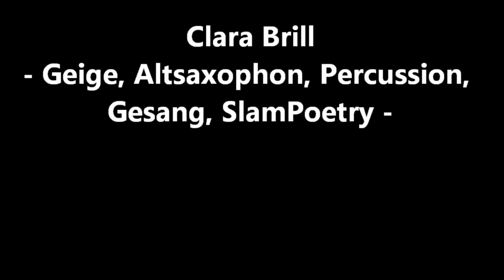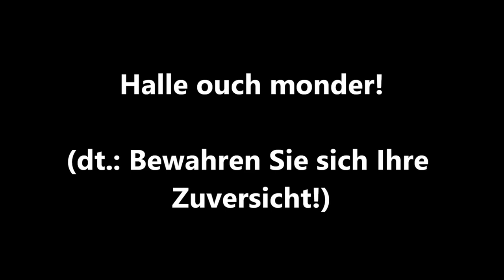„Brill Alarm feat. Luigi Burgio“ Live im Keller!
Die Corona Krise, die damit einhergehenden Kontaktbeschränkungen und die Absagen aller Veranstaltungen hat die Künstler weltweit bis ins Mark ihres Wesens getroffen. Sie leben vom direkten Kontakt mit den Menschen, die zu ihren Auftritten kommen. Es fehlt ihnen aber nicht nur der menschliche Part ihres Schaffens, sondern konkret auch die Einnahmen, die die materielle Grundlage ihrer beruflichen Existenz darstellen. Die fehlenden Auftritte und den Spaß, den sie dabei haben, wurden bei Jürgen Brill und seiner Familienband vom ersten Tag der Kontaktsperre an dadurch kompensiert, dass sie täglich einen Song oder Text ihres aktuellen Programms im hauseigenen Studio produziert und als Video in den Sozialen Netzwerken hochgeladen haben, so wie ihre allsonntägliche Teilnahme am Musikerflashmob. Die Klickzahlen und zahlreiche Rückmeldungen bestätigen, dass ihre Fans ihnen dafür dankbar sind. Darauf wurde auch der Saarländische Filmemacher Alexander M. Groß aufmerksam, der einen Bericht über die „Brillanten“ Aktivitäten gedreht hat. Dieser lief mehrmals im SR und auch im SWR Fernsehen. Auch in der Reportage über Marpingen in der Corona Zeit waren Brill Alarm deutlich vertreten. Das alles brachte den Marpinger Musiker Luigi Burgio auf die Idee, ein Online-Konzert zu initiieren. Zusammen mit der Gemeinde Marpingen wurde dieses Projekt ins Leben gerufen und direkt mit großer Begeisterung umgesetzt. Im Brill Alarm Kellerstudio wurden die Songs von Jürgen Brill und die Poetry Slam - Texte von Clara Brill live gespielt und gefilmt. Daraus hat Clemens Brill den fertigen Konzertfilm gemacht.

Mitwirkende:
Jürgen Brill...Gitarre, Guitarlele, Gesang, Songtexte und Musik
Clara Brill...Geige, Altsaxophon, Percussion, Gesang, SlamPoetry
Clemens Brill... Geige, Percussion, Gesang
Jacob Brill...Klarinette, Tenorsaxophon, Percussion, Gesang

Luigi Burgio...Bass + Tonbearbeitung

Clemens Brill: Bildregie und Schnitt